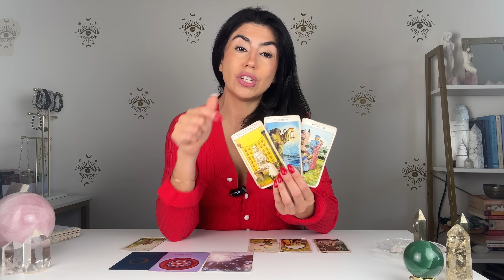PISCES JACKPOT! YOU'VE BEEN WAITING FOR THIS MOMENT! | NOV.18-25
PISCES JACKPOT! YOU'VE BEEN WAITING FOR THIS MOMENT! | NOV.18-25. Hey PISCES welcome to your Tarot Reading. This may resonate with you if you have PISCES Sun, Moon, rising and Venus.

DECKS I USE:

✨Tinseltown Tarot
✨AstroSoul Deck
✨Moonchild Tarot
✨Shadowscapes Tarot